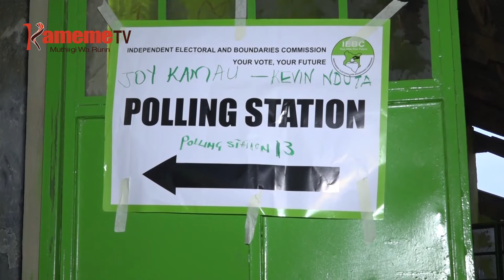ELOG kuuga maumirira mayo ma kura nimaratwarana na ma IEBC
Gikundi kia athurimi a ithurano ELOG ni itugiritie kamiti ya IEBC makiuga maumirira ma githurano ma IEBC matinoranwo muno na uthurimi wao kwona no William Ruto uratongoretie na githurano giki nikiratabanirio wega gukira uria kurerigiriirwo undu utangiringithanio na ithurano cia hau kabere.